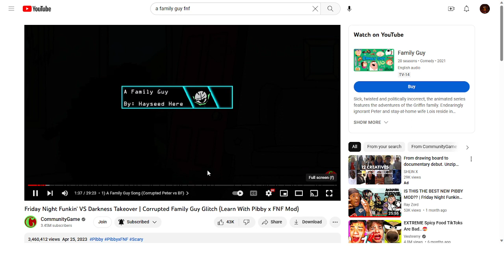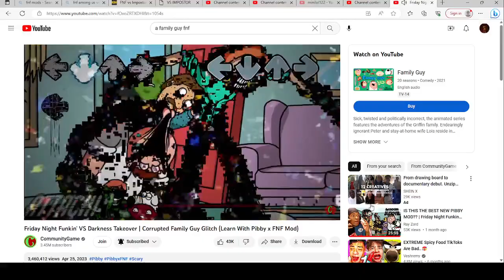A Family Guy With Lyrics (REMASTERED) FNF Darkness Takeover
HOLY COW BET BETTETR